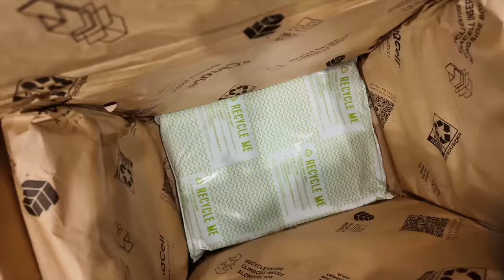A WEEK IN MY LIFE | 5 year anniversary, sons first basketball practice & MORE!!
What's good guys!? Happy New Year, excuse my absence, we back now for a good time and a long time.